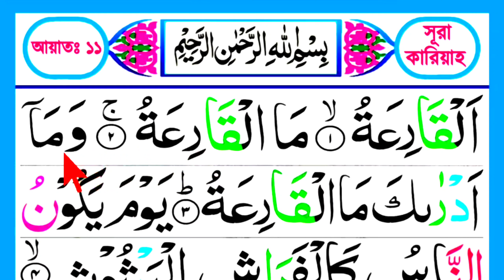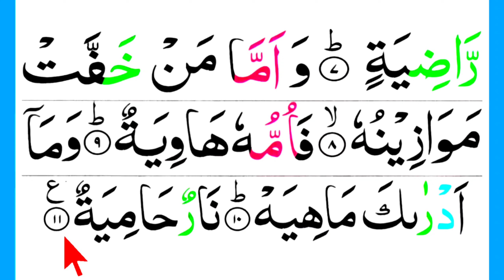সূরা কারিয়াহ শব্দে শব্দে শুদ্ধভাবে শিখুন | কুরআন মাজিদ শিখার সহজ কৌশল | Surah Qariyyah